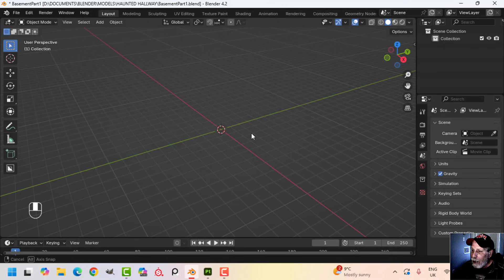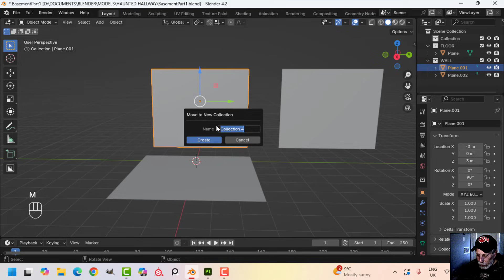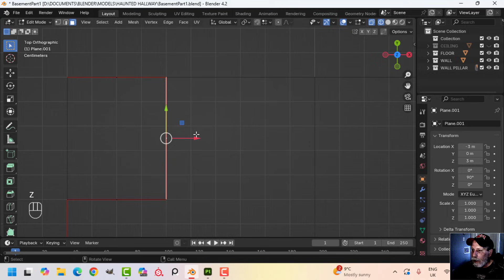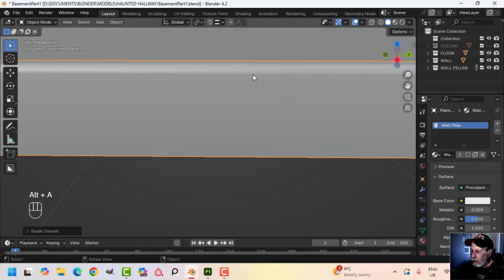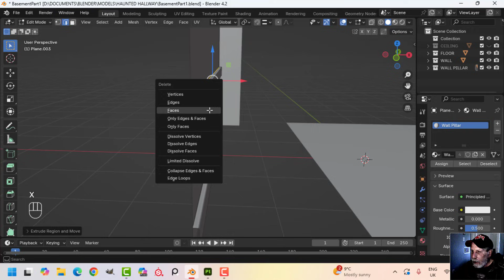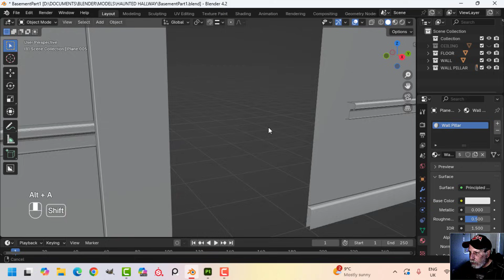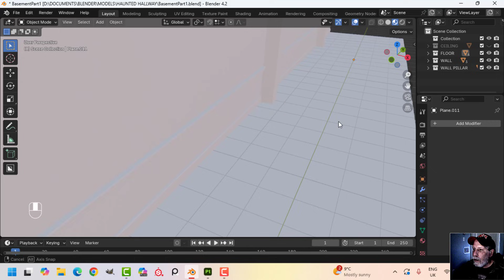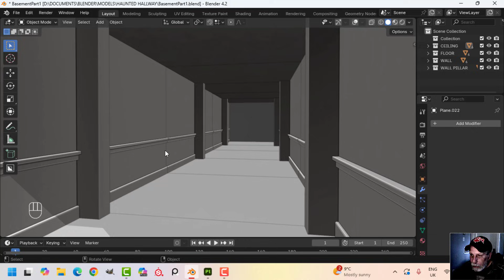BLENDER: THE BASEMENT (PART 1)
THE BASEMENT

This is Part 1 of modeling a haunted basement in Blender and texturing in Substance Painter.  In this video, we model 4 simple parts that we will snap together to form the basement environment (floor, wall pillar, wall and ceiling).

In the next video, Part 2, we will begin texturing the modular pieces.

Exclusive member-only content is available now.  Join me there for Blender and Substance Painter resources for members.  There will be lots more coming in the future on a monthly basis.